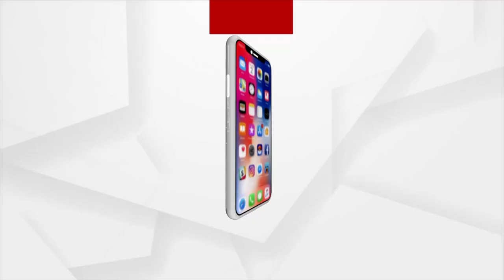Winter Session of Parliament | ଆସନ୍ତକାଲିଠୁ ଆରମ୍ଭ ହେଉଛି ସଂସଦର ଶୀତ ଅଧିବେଶନ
ଆସନ୍ତକାଲିଠୁ ଆରମ୍ଭ ହେଉଛି ସଂସଦର ଶୀତ ଅଧିବେଶନ ।